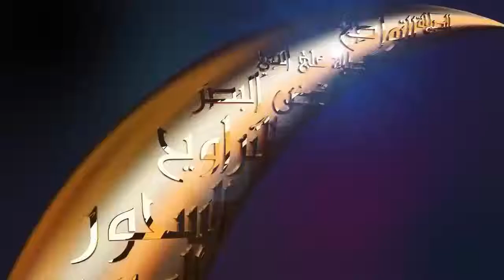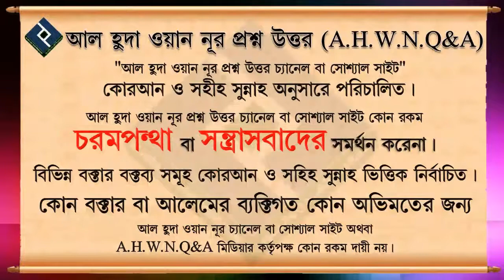মহিলা কি নিজেরা ঈদের জামাত করবে নাকি ঈদগাহে অংশগ্রহণ করবে ᴴᴰ┇শাইখ আবু তাহের আল মাদানী